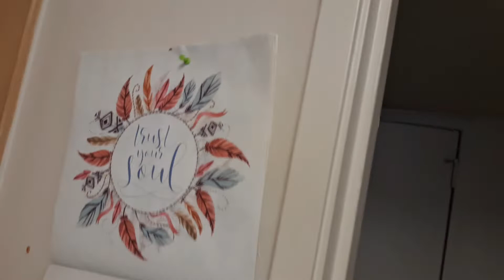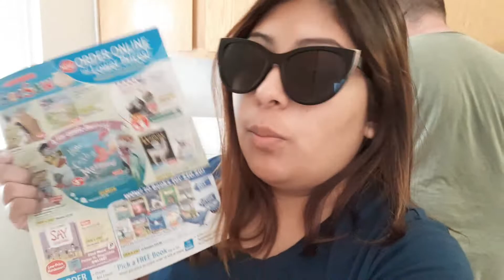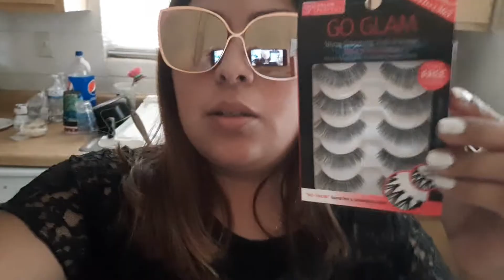My New Michael Kors Bag & Makeup Goodies!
I am glad to share this quick video with you all of my new MK bag that hubby got me! :) As well as some makeup goodies. (not much)
Remember to keep Positive Vibes going when it comes to your Channel! We all feel down sometimes, but remember why we do what we do :)

Thank You for Your Support & For Viewing!